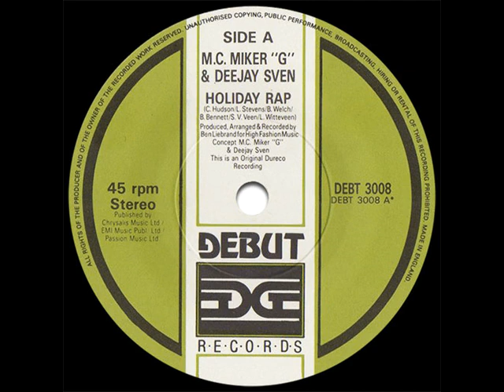M.C. Miker "G" & Deejay Sven - Holiday Rap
The duo of Lucien Witteveen and Sven van Veen from the Netherlands had a hit in 1986 with this track, which blended Madonna's "Holiday" with an interpolation of Cliff Richard's song from 1963, "Summer Holiday." Holiday Rap went to #6 on the UK Pop charts in 1986, and was also a #1 song in the Netherlands, France, Germany, and Switzerland.

written by Curtis Hudson, Lisa Stevens, Bruce Welch, Brian Bennett, Sven van Veen, and Lucien Witteveen